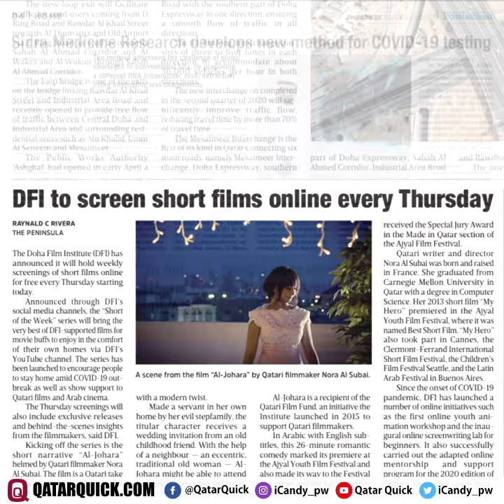The Qatar News in 60 Seconds – Thursday 23rd April 2020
Read by Brian Candy
Sources @PeninsulaQatar @HMC_Qatar @MOI_QatarEn @MOPHQatar